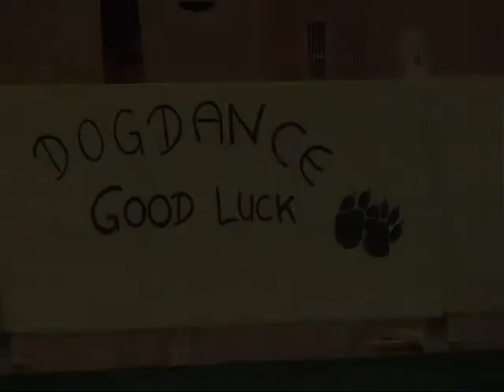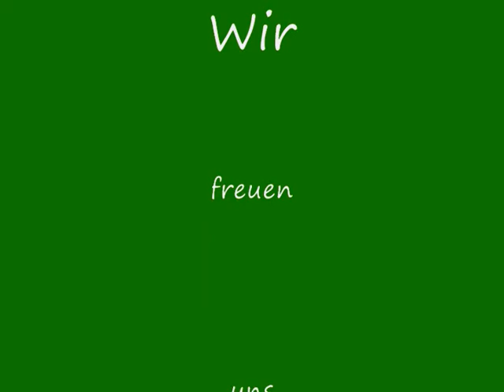Trailer Lucky Dip 2009